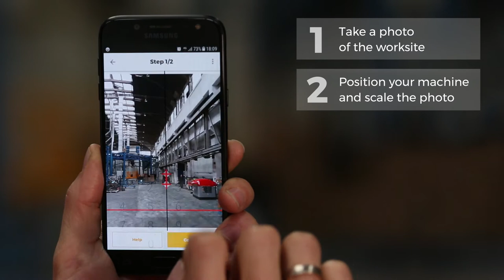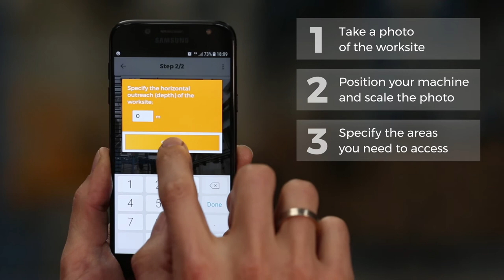Haulotte · Quick Positioning App · EN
The Haulotte Quick Positioning app helps you choose the most suitable boom lift for the work area you need to access!